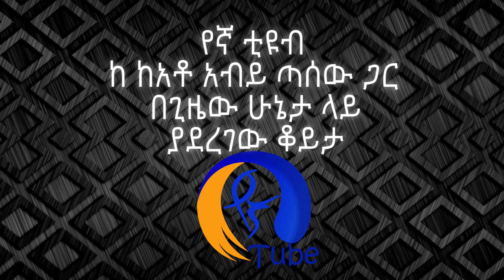ኦሮሞዎች አማራን ሚፈሩበት ጉድ ፈረጠ!!!! ለአማራ ሹክ የተባለው ሚስጥር!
Ethiopia Yegna_Tube Amharaኦሮሞዎች አማራን ሚፈሩበት ጉድ ፈረጠ! ለአማራ ሹክ የተባለው ሚስጥር